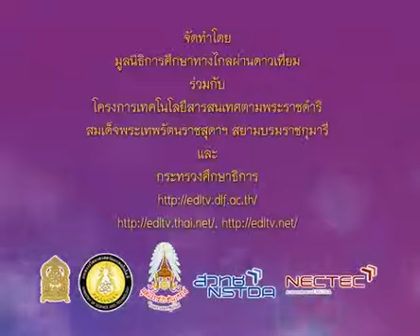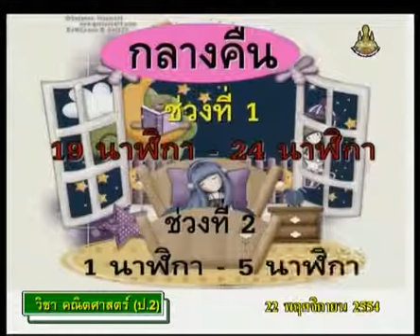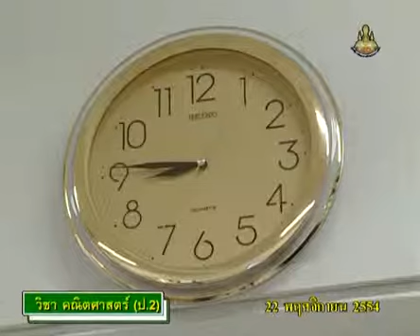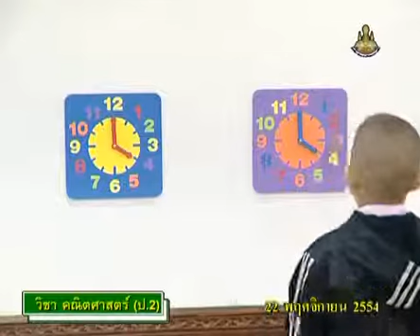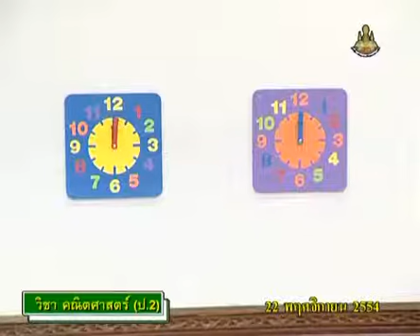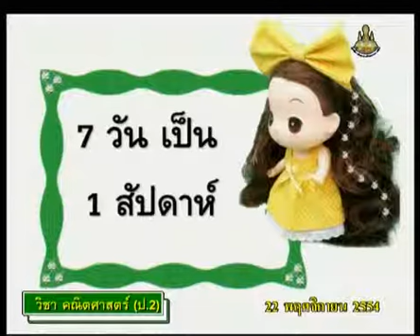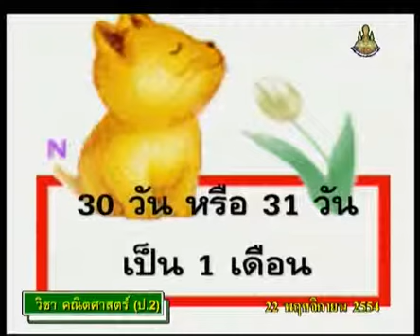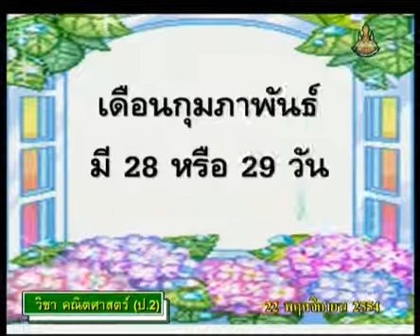362 P2maa 541122 A mathp2 คณิตศาสตร์ป 2